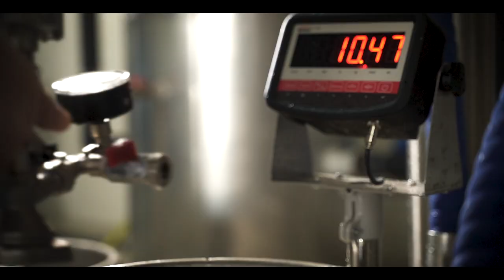Que d'ALE - Brasserie artisanale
Clip réalisé pour la brasserie artisanale Que d'Ale à Marssac sur Tarn (81)
Version 1mn